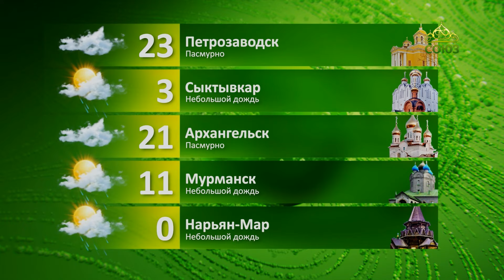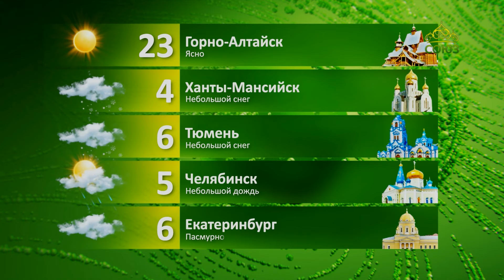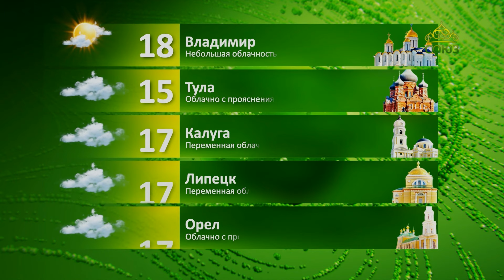Прогноз погоды на 24 мая 2024